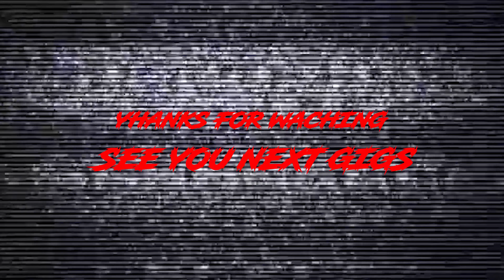Rekap scene Bleeding Bacteria live at Hell Paradise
Terimakasih deathcore paradise ,Cimahi,Bandung.

Thanks to Support :
Santosa Studio
Catullus Record
Pink Monster
Adi Haryana

Editing : Dika Octa

Video : team bbdc

Social Media Bleeding Bacteria

Ep Album WAR TO HEAVEN

Maaf jika banyak dan sering kata-kata kasar yang keluar di video ini.